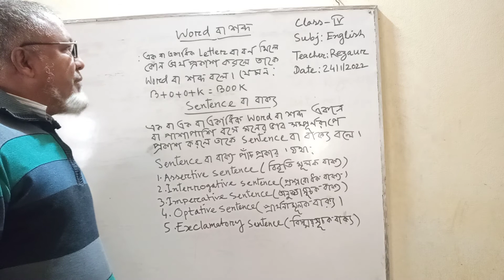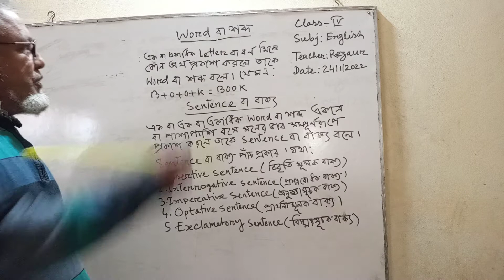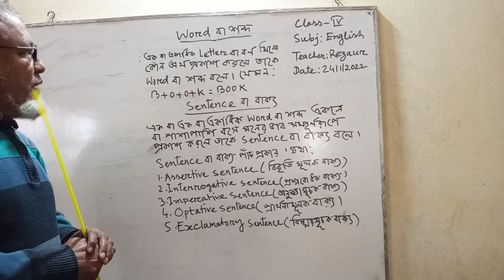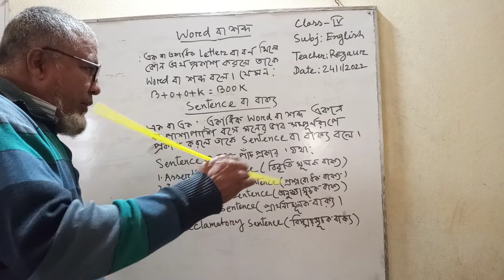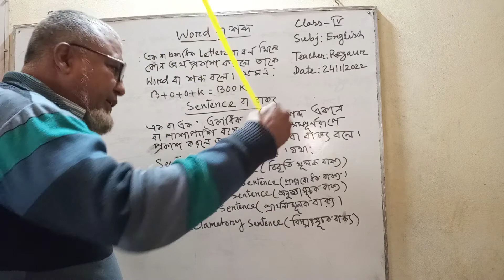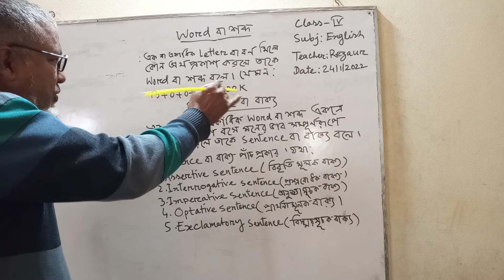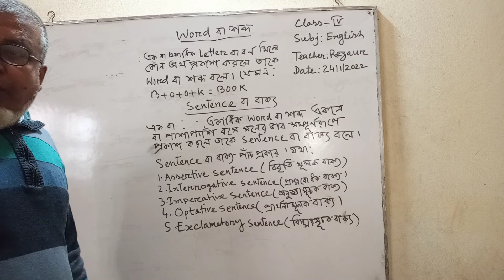Class -4 -English(24-01-22)